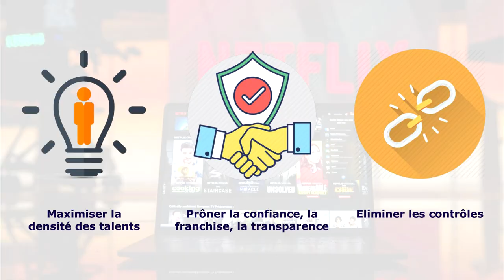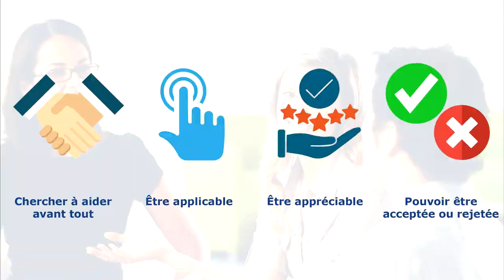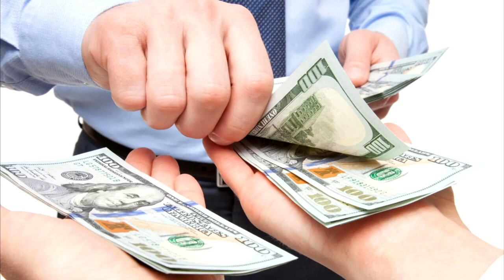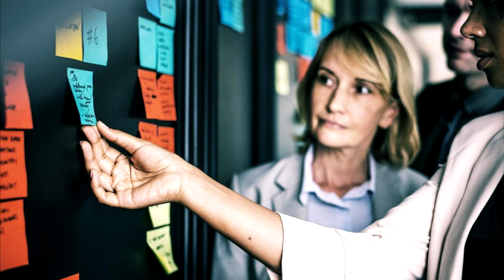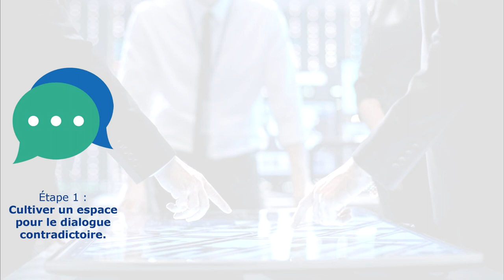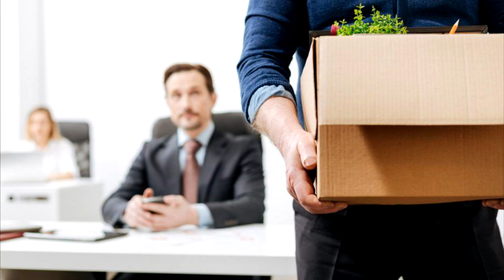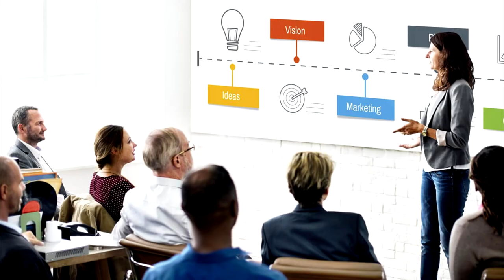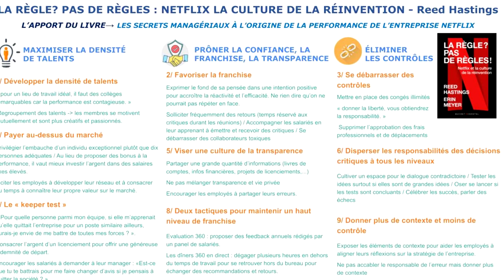La règle? pas de règles (Netflix) - Reed Hastings (Résumé)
Reed Hastings est le cofondateur et directeur de Netflix. Son ouvrage présente les secrets managériaux à l’origine de la performance de l’entreprise Netflix. Pour cette synthèse, je vais essayer d’extraire les grands principes et conseils pratiques abordés dans les différents chapitres. C’est parti !